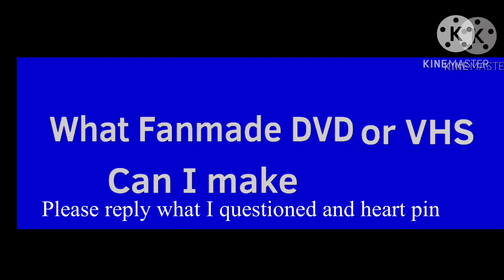Hey @fnpbbs862 (please comment)